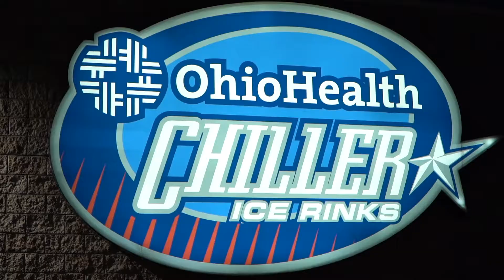St Edward vs Olentangy Liberty | Hockey | 12-4-2020 | STATE CHAMPS! Ohio